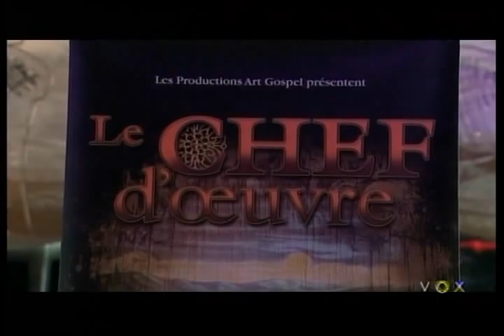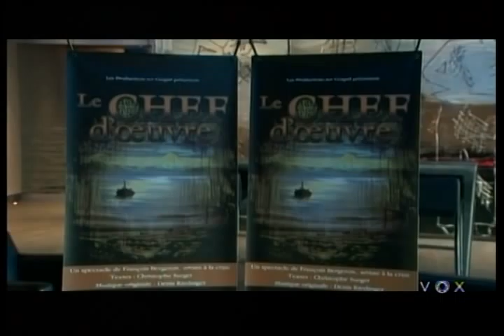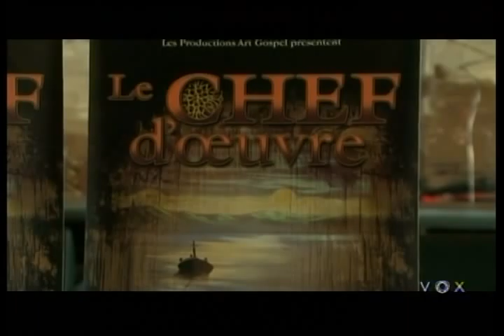Emission Lezarts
Voici une video..